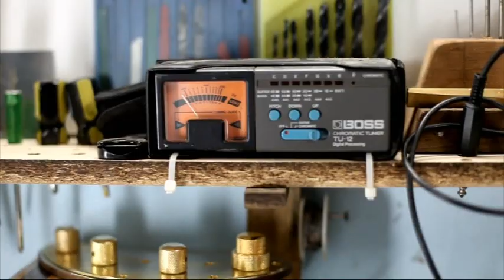Luthier Eduardo Baez.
Gracias a todos los que hicieron posible la realizacion!! Rolexxxx vamos por mas!!!... Gracias Edu, debes estar mucho mas alto!!! sos un genio!!! :D